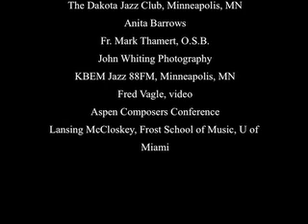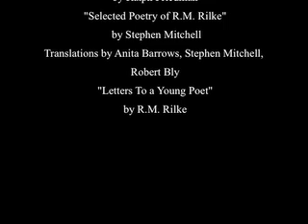Autumn Day (Collective Unconscious with George Maurer)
A live performance of "Autumn Day" with the band Collective Unconscious, composed by George Maurer, performed at Pioneer Place Theater, St. Cloud, MN. Jeff Engholm on lead vocals. Further information or sample more selections from this new cd at "George Maurer" at Facebook.com